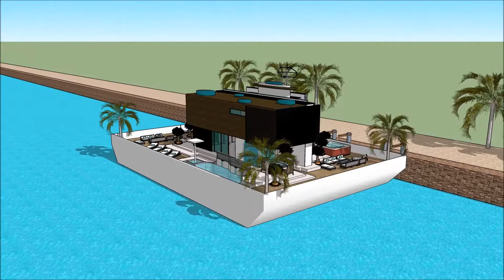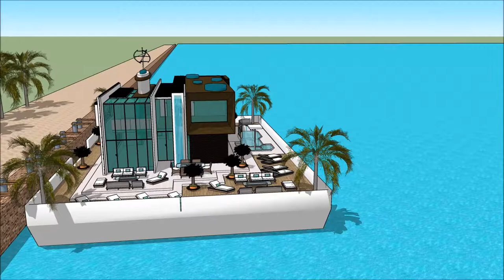ស្ថាបត្យករ ទូក ថៃ ផ្ទះអណ្តែត ផ្ទះ ស្ថាបត្យកម្មខ្មែរ ផ្ទះល្វែងប៊ុនជេស្ឋ ផ្ទះល្វែង ទូកផ្ទះ SKETCHUP